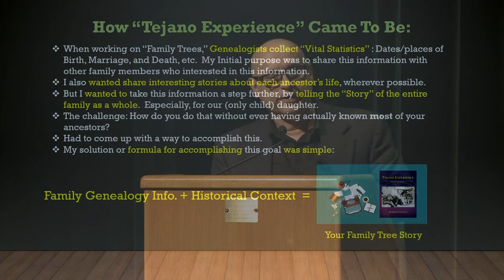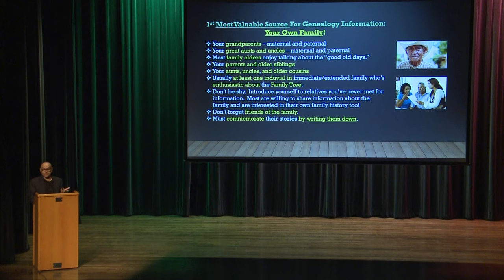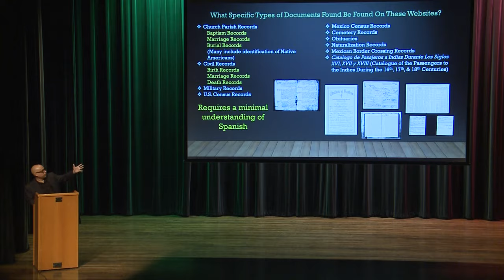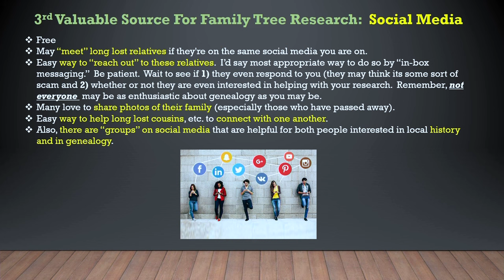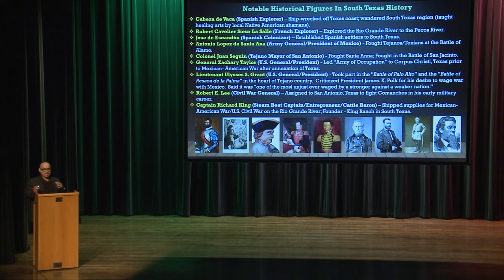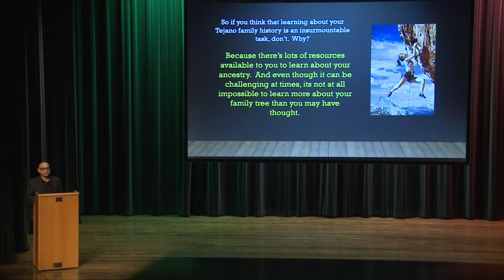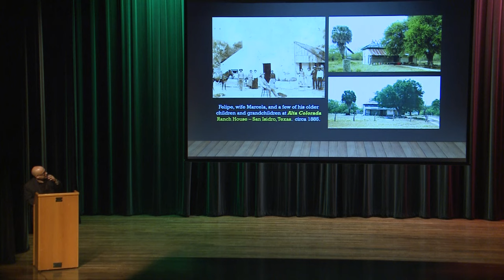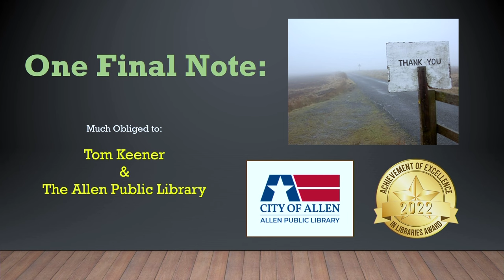Tejano Experience 🌶️ 🌵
Dr. Robert Saldaña, author of the award-winning Tejano Experience, speaks at the Allen Public Library. Earning acclaim from the prestigious Next Generation Indie Book Awards, Tejano Experience is a case study in Spanish-American and Mexican American genealogy. This book resulted from the author’s efforts to find more information about himself, his family, and his fellow Tejanos.
A subculture within the Hispanic and Latino communities, Tejanos possess many unique cultural and family traditions that set them apart. Thus, tracing ancestries is a daunting task for them. Dr. Saldaña will share how he overcame obstacles while researching his ancestry. As a result of his efforts, he captured family stories which are often overlooked. In addition, he stresses the importance of putting them into print.
A Texas resident, Dr. Saldaña holds an Associate of Science Degree in Nursing and a Doctoral Degree of Optometry.